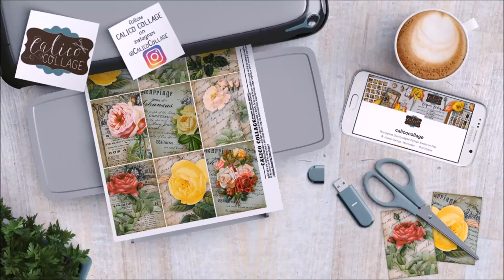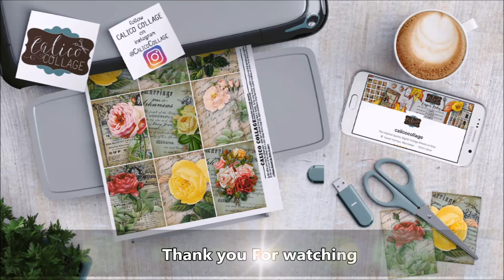Colorizing A Vintage Picture | Watch Me Work | Calico Collage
I love to colorize old pictures.  It is almost like therapy to me.  In this video I thought you would like to see me colorize this old picture from 1905s.